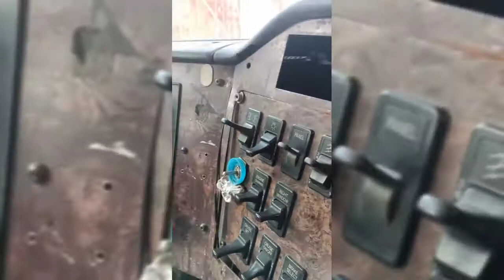(Basic step)Paano magkabit ng clearance light|rexrams tv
You can message and comment if you want to know more about mechanic.Feel free to message me.